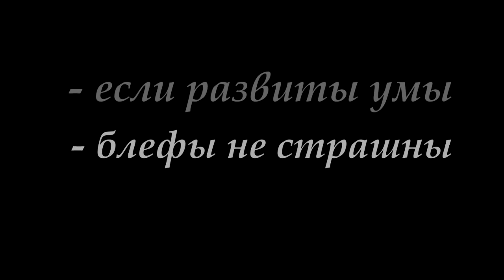Новый президент Украины Арсений Яценюк, Вадим Рабинович, Валентин Наливайченко, Виктор Бондарь,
Всем привет!!! Здесь я буду выкладывать записанные видео с прогулок по Москве, но это только вторичный наш канал - а основной канал с полной подборкой выпусков по ссылке